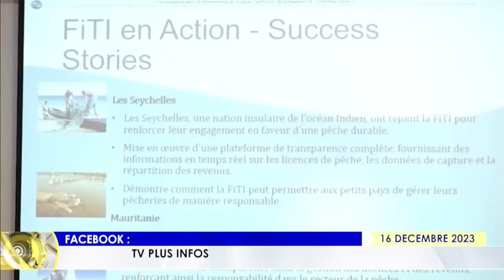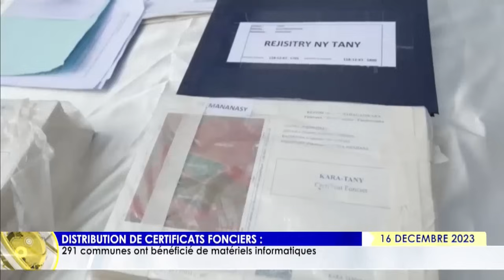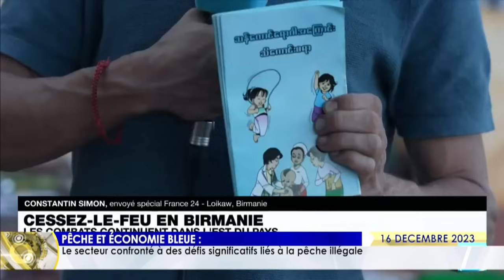LE JOURNAL DU 16 DECEMBRE 2023 BY TV PLUS MADAGASCAR